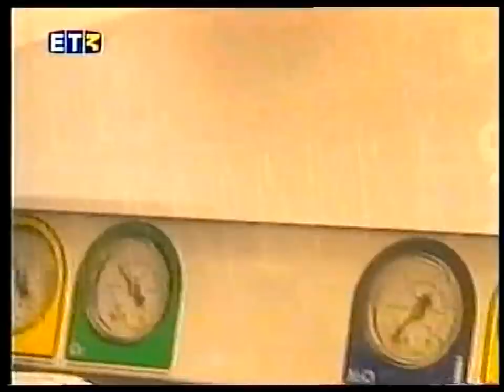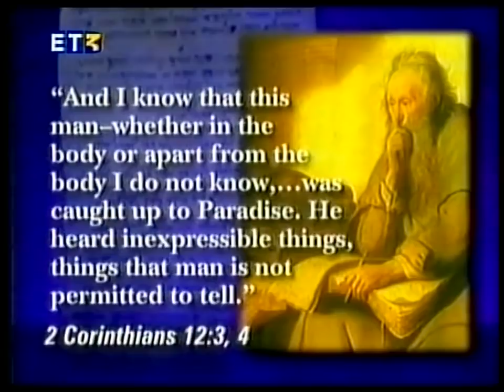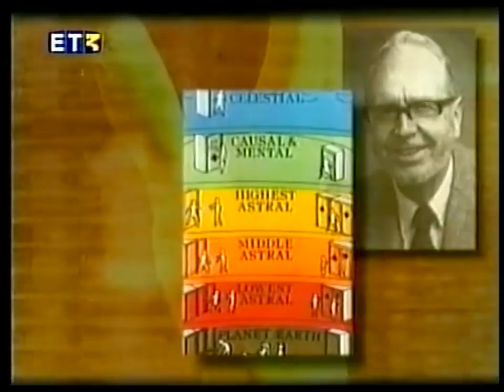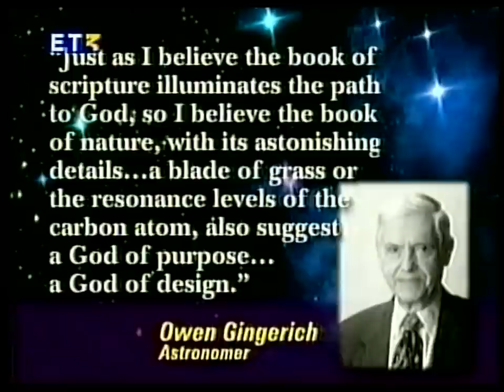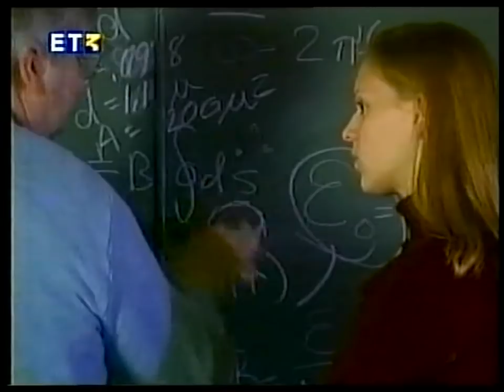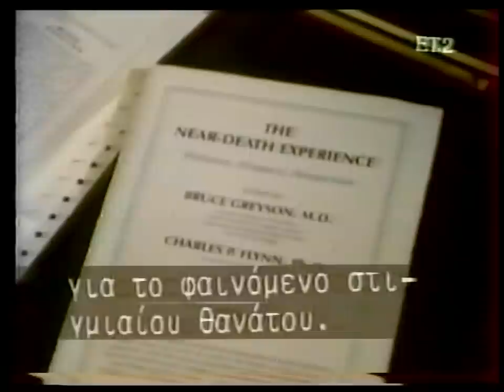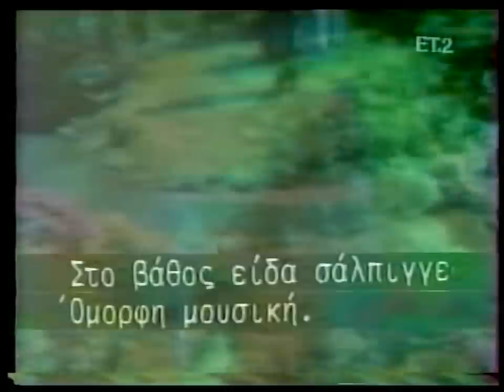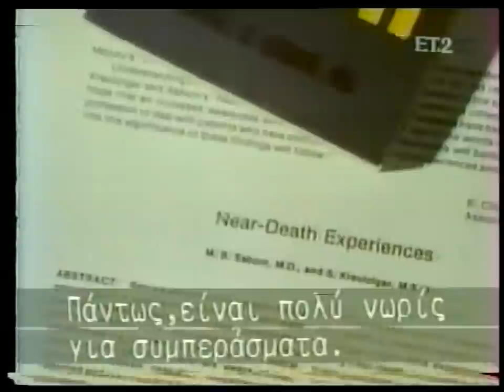ΝΤΟΚΙΜΑΝΤΕΡ 'Η ΨΥΧΗ' (ΜΕΤΑΘΑΝΑΤΙΕΣ ΕΜΠΕΙΡΙΕΣ ΑΣΘΕΝΩΝ)'